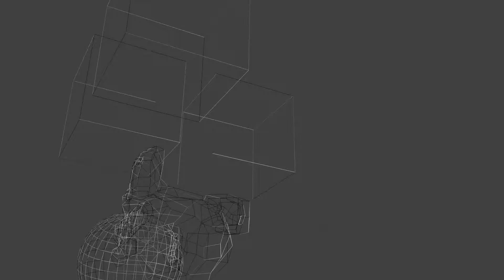ダイナミクス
コンストレイントとダイナミクスのテスト